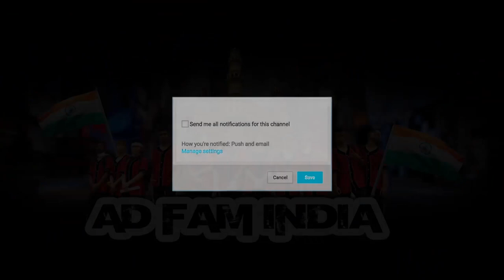Wajle Ki Bara x Apsara Aali | Natarang | Swati Solo Dance Jr. Division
THEARTOFFREESTYLE Vol.1 2018 is a Dance Workshop based on Professional Training Programme for the Culture and Davelopment of Dance in North Bengal initiated by AD FAM INDIA_Alive Devil Dance Academy_Farrhaan Dance Company

and also Click the 🔔BELL icon for all Future Updates.